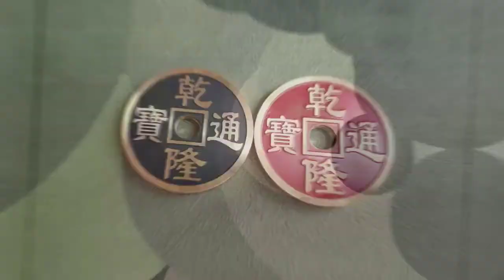HCC - Hopping Chinese Coins by N2G